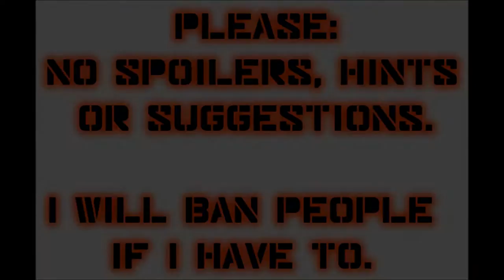Let's Play Mass Effect 2 (Blind), Part 120: Maelon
(Part 2 of 3) We find Mordin's protege! But just see what happens next...